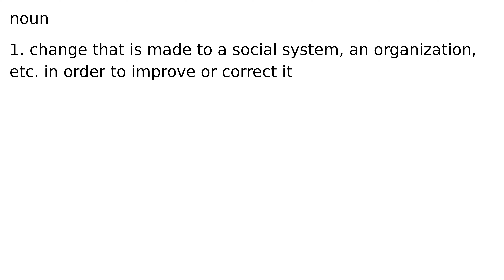reform noun meaning meanings definition definitions phonetics pronunciation english dictio